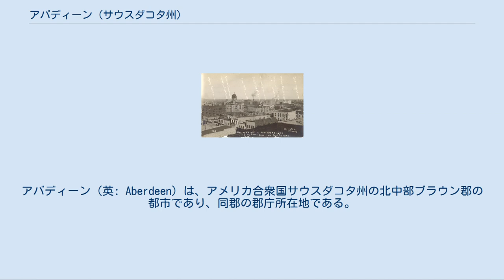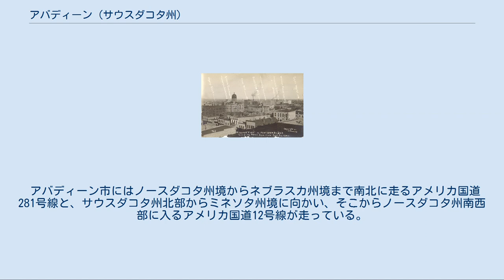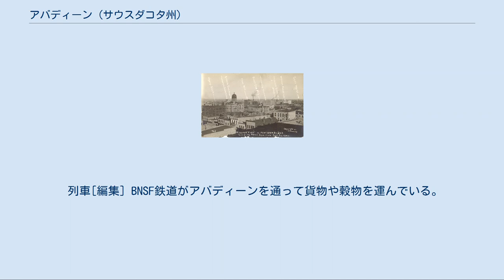アバディーン (サウスダコタ州)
アバディーン（英: Aberdeen）は、アメリカ合衆国サウスダコタ州の北中部ブラウン郡の都市であり、同郡の郡庁所在地である。
州都ピアの北東約125マイル (200 km) に位置し、1882年に自治体化された。
2000年国勢調査による人口は24,658 人、2010年では26,091人と5.8％増加した。
州内で3番目に人口の多い都市である。
地元新聞は「ジ・アメリカン・ニューズ」である。
市内にはノーザン州立大学とプレゼンテーション・カレッジがある。
 アバディーンは、ブラウン郡とエドマンズ郡の全てを含むアバディーン小都市圏の主要都市である。
都市圏人口は39,827人である。
 アバディーン市すなわちブラウン郡にヨーロッパ人開拓者が入る前、およそ1700年から1879年まではスー族インディアンがこの地域に住んでいた。
1820年代にコーカサス人毛皮交易商が初めて現れて交易基地を築き、1830年代半ばまで交易が続けられた。
この地域の最初の「開拓者」はアリカラ族インディアンであり、その後他の部族も加わることになった。
 コーカサス人開拓者の集団が現在のブラウン郡に入ったとき、その集団は人間が4人、馬3頭、ラバ2頭、牛15頭および荷車2両に過ぎなかった。
翌春には別の集団も加わり、現在サウスダコタ州コロンビアとなっている地域に次から次と移民が到着し始めた。
この町は1879年6月15日に設立された。
 開拓者の大半はコーカサス人であり、続いてインディアンが多かった。
この傾向は今日でも続いている。
 アバディーンは、アメリカ合衆国中西部の多くの町と同様、新に進展してくる鉄道の沿線に建設された。
アバディーンが初めて公式に町を建設する場所として指定されたのは1881年1月3日のことであり、シカゴ・ミルウォーキー・アンド・セントポール鉄道、略してミルウォーキー鉄道のミネアポリス事務所監督官チャールズ・プライアーが指揮し、政治家のアレクサンダー・ミッチェルが監督していた。
プライアーの上司であるミッチェルはスコットランドのアバディーンで生まれていたので、これに因んで町の名前が付けられた。
アバディーンの町の正式な設立日は1881年7月6日であり、これはミルウォーキー鉄道が初めて到着した日だった。
その後ダコタ準州議会によって1883年3月に市制の認可がなされ、市として運営されるようになった。
 アバディーンの町が成長するにつれて、メインストリート沿いに多くの事業用など建物が建設された。
しかしこのことはアバディーンの特徴ある地形のために問題になってきた。
アバディーンは「蛙の池にある町」と呼ばれるようになった。
当初この特徴ある状態は、あまり雨が降らなかったので新しく建設される建物にも問題にならなかった。
しかし市民はこの問題が以下に不都合なものになるかを理解するようになった。
乾期の間、蛙の池は何の問題もなく、気にも留められなかったが、激しい雨が降ると池が出現してメインストリートの建物全ての基底部を水浸しにし、多くの事業家や家屋所有者を困らせることになった。
町には洪水になったときに全体を乾燥させるために使う蒸気駆動のポンプが小さなもの1台しか無かったので、乾燥が終わるまでに何日も、数週間とは言わないまでもそれに近くの時間を要した。
その間にまた雨が降ればまた洪水が起こり、せっかく乾燥させた基底部も水で溢れた。
水が引くと雨が運んできた泥の処理をする必要もあった。
被圧力式の溝を掘ることにしたのが1882年のことであり、後に改良されてアルトワ式井戸に発展し、激しい雨と戦い、基底部を洪水から守るようになった。
市の技師達が設計したアルトワ式井戸は洪水を防ぎ水の供給システムを作るように工夫されたとしても、事態はその通りには進まなかった。
井戸を掘っているときに、地下水脈の水の圧力が強大であり、そこから噴き出した水でメインストリートは所によって深さ4フィート (1.2 m) まで水に浸かった。
技師達は当初計画の誤りに気付き、直ぐに井戸に締め切り弁を付けて水流を制御し、初めて上水供給の施設ができた。
 1886年までにこの新しい町には3つの鉄道会社が停車駅を築いていた。
これら3線が交差することで、アバディーンは「ダコタの中継都市」として知られるようになった。
アバディーンの町を上空から見た場合、鉄道の線路がハブ部を中心として車輪のスポークのように延びていたので、この渾名がついた。
この鉄道3線の存在でアバディーンが成長すること...